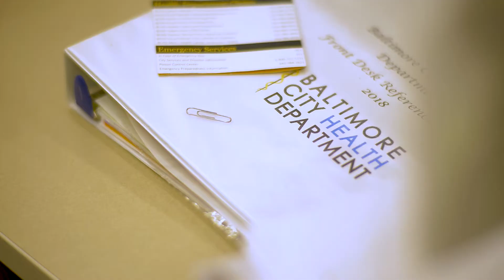CharmTV Breast Cancer Commissioner v4